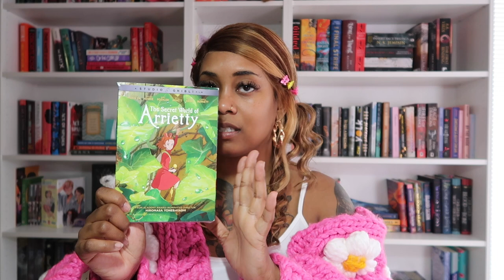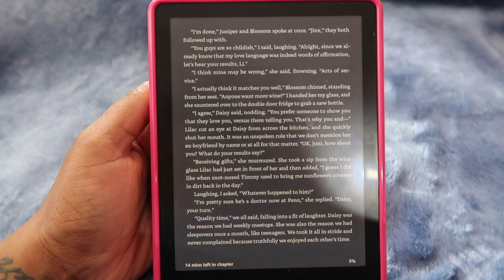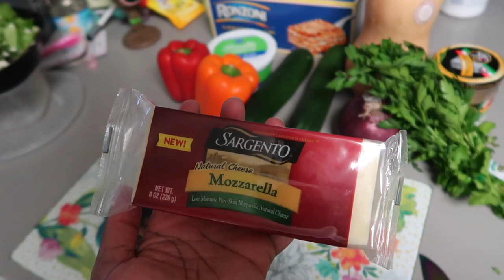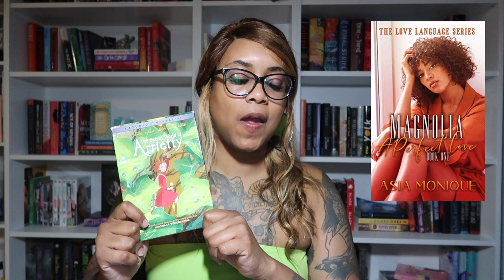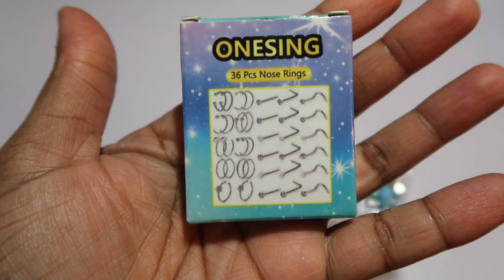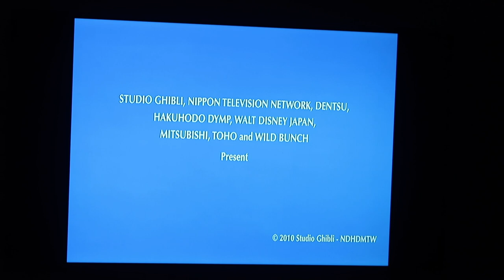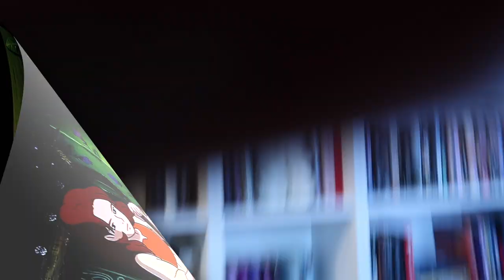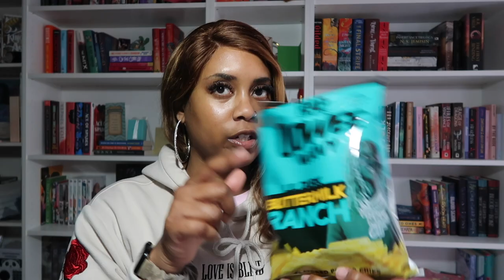🪴 KU Reading Vlog || Studio Ghibli films, Cooking & Romance Books 🪴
Were My Foxes AT 🦊 ♥️ ? Who's ready for my favorite month of the year

Time Stamps
0:00 Trailer
0:40 Errands
1:43 Start
2:33 TBR
5:10 Ghibli Film
8:05 Target Haul
11:40 Book 1 : Love Language Book 1 Magnolia
13:22 Book 1 Update
19:23 Lets COOK
20:30 Book 1 Update
24:24 Book 1 Complete
27:15 Piercings Update
29:00 Arietty
30:25 Book 2 Mile High
35:33 Update On Mile High
42:28 Closing
43:03 RAP SNACKSSSS
44:10 Movie Wrap Up
46:10 Anime Updates
50:10 Finished Book 2 Update
55:20 See you soon !